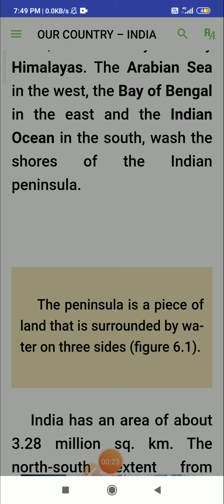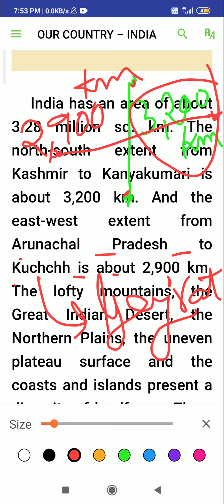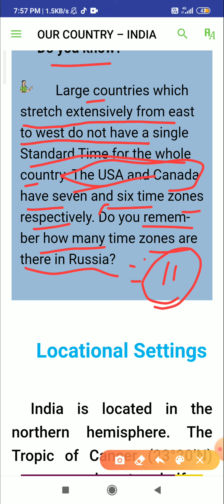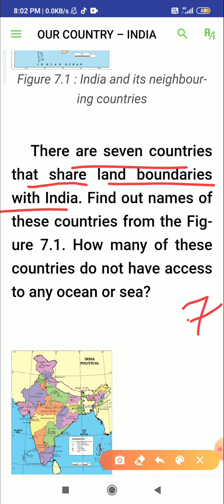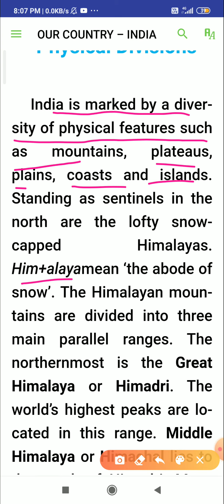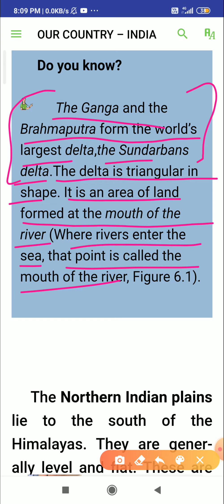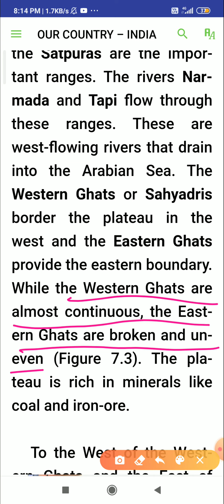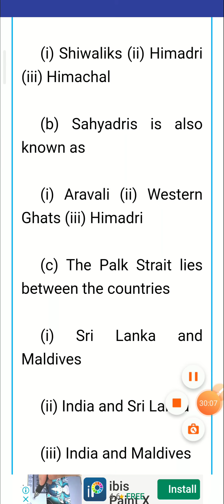NCERT|class 6|geography|chapter 7|Our country :India🇮🇳